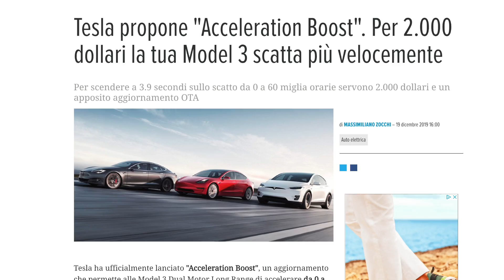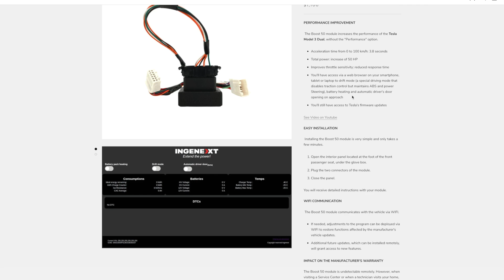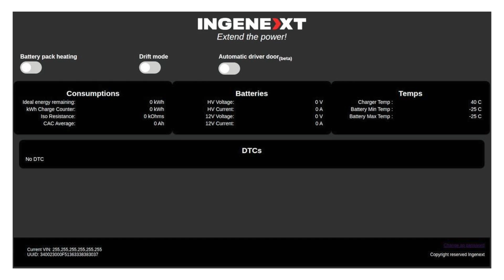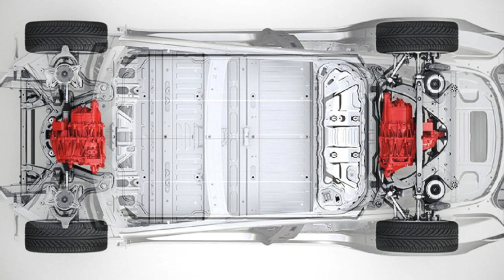Tesla Model 3 è stata HACKERATA 🤖 ! Jailbreak per tutta la POTENZA 🤓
Proprio ieri è stato presentato questo hack dell'azienda ingenext , capace di modificare la potenza dei veicoli Tesla Model 3 e quindi trasformare una Tesla Model 3 Long Range in una Tesla Model 3 Performance installando in pochi minuti un semplice componente ... al costo di 1000€ circa...

Xiaomi il piccolo compressore

Matteo Valenza